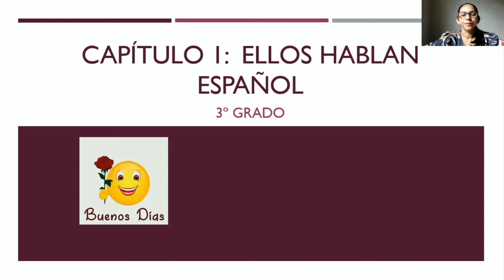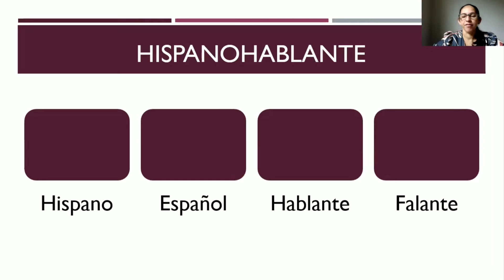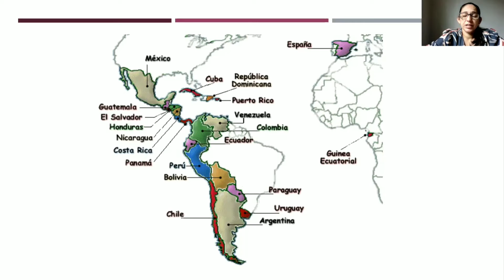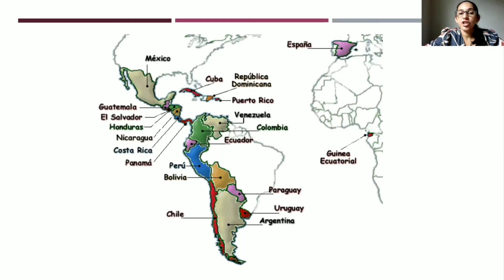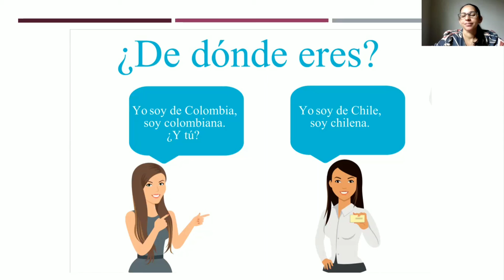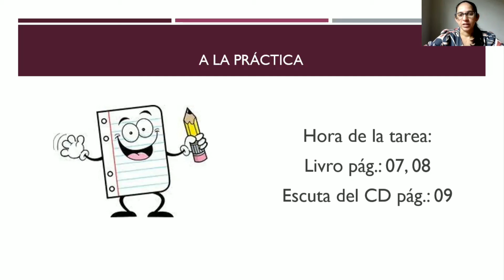3° Ano - Aula de Espanhol (18/02)